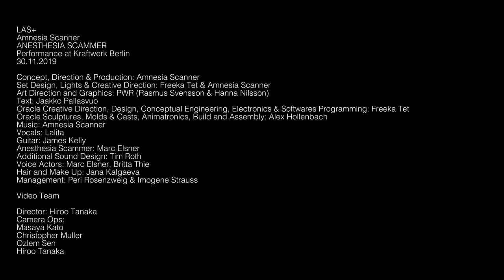Amnesia Scanner: Anesthesia Scammer | Trailer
LAS+
Amnesia Scanner
ANESTHESIA SCAMMER
Performance at Kraftwerk Berlin
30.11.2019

Concept, Direction & Production: Amnesia Scanner
Set Design, Lights & Creative Direction: Freeka Tet & Amnesia Scanner
Art Direction and Graphics: PWR (Rasmus Svensson & Hanna Nilsson)
Text: Jaakko Pallasvuo
Oracle Creative Direction, Design, Conceptual Engineering, Electronics & Softwares Programming: Freeka Tet
Oracle Sculptures, Molds & Casts, Animatronics, Build and Assembly: Alex Hollenbach
Vocals: Lalita
Guitar: James Kelly
Anesthesia Scammer: Marc Elsner
Additional Sound Design: Tim Roth
Voice Actors: Marc Elsner, Britta Thie
Hair and Make Up: Jana Kalgaeva
Management: Peri Rosenzweig & Imogene Strauss

Curated by Agnes Gryczkowska